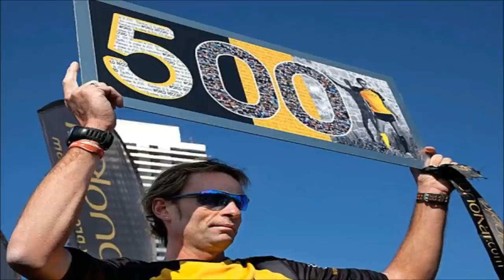Mes petits secrets pour vos grands succès | Gordon TREDGOLD | TEDxBelfort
Gordon est un écrivain, conférencier et expert en Leadership reconnu parmi les “100 meilleurs mondiaux” par le magazine Inc. Il a plus de 25 ans d’expérience dans la transformation des secteurs technologiques de l’informatisation en Entreprise. Mathématicien, spécialisé en informatique, il redresse les projets défaillants et les rend à nouveau ultra-performants en dirigeant et motivant ses équipes vers le succès. Sa passion est de partager son enthousiasme et son expertise avec tous ceux qui désirent atteindre leurs objectifs. Il parle et “coach” régulièrement pour les Multinationales, les petites et moyennes Entreprises et aussi pour les Indépendants et ceci dans plusieurs pays. Gordon a écrit sur le Leadership et le succès plus de 1200 articles publiés régulièrement par les magazines: Entrepreneur, Inc, Forbes, Business Insider et autres publications traduites dans plus de 10 langues. Il est également l’auteur de 3 livres: Leadership it’s a Marathon not a sprint, Fast, A Practitioners Guide to Leadership. Gordon est un écrivain, conférencier et expert en Leadership reconnu parmi les “100 meilleurs mondiaux” par le magazine Inc. Il a plus de 25 ans d’expérience dans la transformation des secteurs technologiques de l’informatisation en Entreprise.  Mathématicien, spécialisé en informatique, il redresse les projets défaillants et les rend à nouveau ultra-performants en dirigeant et motivant ses équipes vers le succès. Sa passion est de partager son enthousiasme et son expertise avec tous ceux qui désirent atteindre leurs objectifs. Il parle et “coach” régulièrement pour les Multinationales, les petites et moyennes Entreprises et aussi pour les Indépendants et ceci dans plusieurs pays. Gordon a écrit sur le Leadership et le succès plus de 1200 articles publiés régulièrement par les magazines: Entrepreneur, Inc, Forbes, Business Insider et autres publications traduites dans plus de 10 langues. Il est également l’auteur de 3 livres: Leadership it’s a Marathon not a sprint, Fast, This talk was given at a TEDx event using the TED conference format but independently organized by a local community.